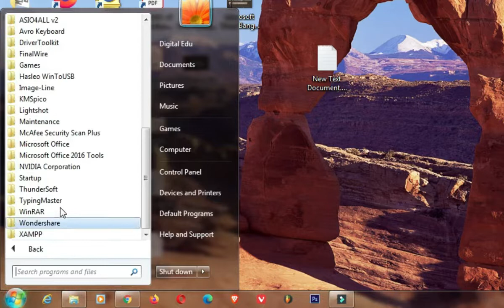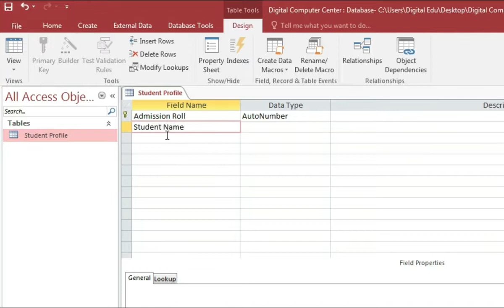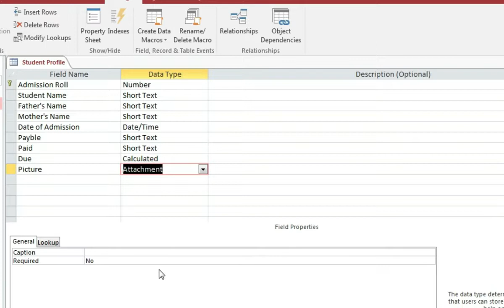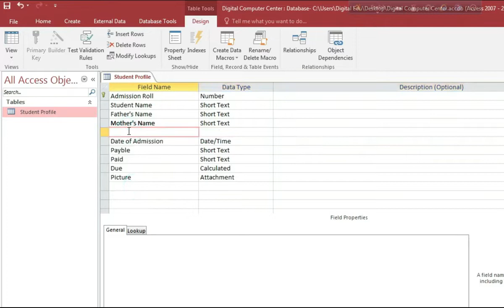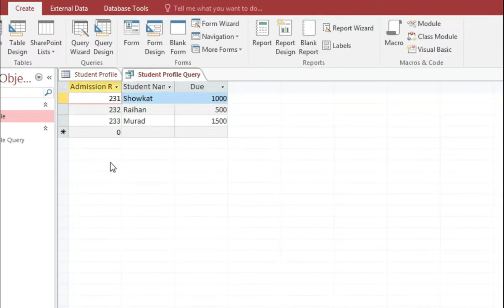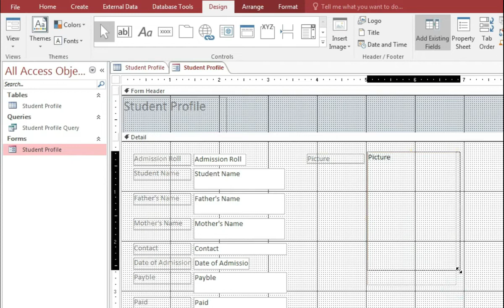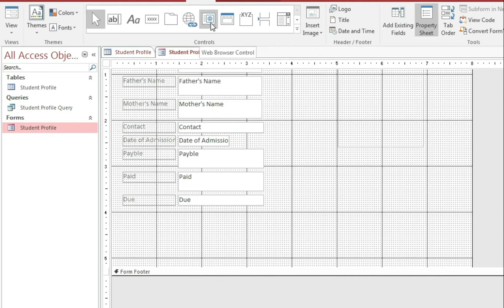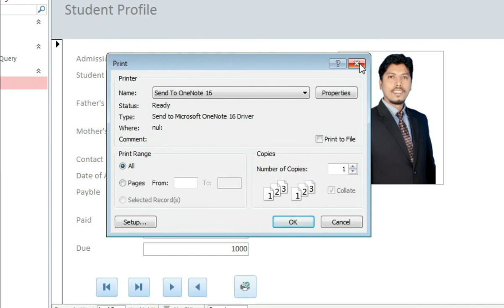Microsoft Access Tutorial Bangla | Updated | Digital Learn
Learn Microsoft Access, starting with the basics. Create a database, tables, add a form, query data, and more. This tutorial uses Access 2016.

In this lesson, you will learn about databases and how they are used. You will familiarize yourself with the differences between data management in Microsoft Access and Microsoft Excel. Finally, you will get a look ahead at the rest of the Access tutorial.

What is Microsoft Access used for?
Very simply, Microsoft Access is an information management tool that helps you store information for reference, reporting, and analysis. Microsoft Access helps you analyse large amounts of information, and manage related data more efficiently than Microsoft Excel or other spreadsheet applications.

What to expect from this tutorial
This tutorial will not teach you how to build a database from scratch. It is designed for people who plan to use a pre-existing database, most likely in the workplace.

The tutorial begins with a basic introduction to Access. You will become familiar with the structure of an Access database and learn how to navigate its various windows and the objects contained in it. As the tutorial goes on, you will learn how to enter information in several ways. You will also learn how to sort, retrieve, and analyse this information by running queries. After you understand how to use your database, you’ll be introduced to tools that let you modify its structure and appearance.

By the time you've finished reading this tutorial, you will be able to use a database with confidence. You should also be able to alter it to best suit your needs.

More Questions :

What do you use Microsoft Access for?

Is MS Access easy to learn?

Is Microsoft Access going away?

What is the difference between Excel and Access?
digital learn, digital learning
microsoft access tutorial bangla,
access 2016,
Microsoft Access complete Tutorial,
microsoft access,
ms access course,
Microsoft Access 2016 Compete Tutorial,
microsoft access bangla tutorial,
ms access,
access tutorial,
ms access tutorial,
ms access bangla tutorial,
ms access database tutorial bangla,
data entry form,
student data entry form in access,
access,
microsoft access tutorial youtube,
microsoft access tutorial pdf,
microsoft access 2016 tutorial,
microsoft access 2010 tutorial,
microsoft access 2016 tutorial pdf,
microsoft access 2013 tutorial,
microsoft access 2007 tutorial pdf,